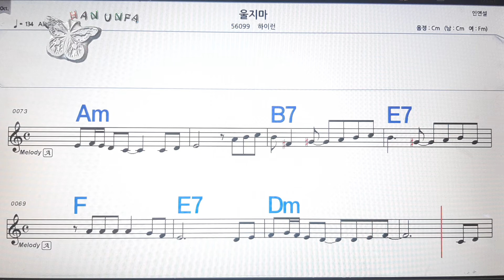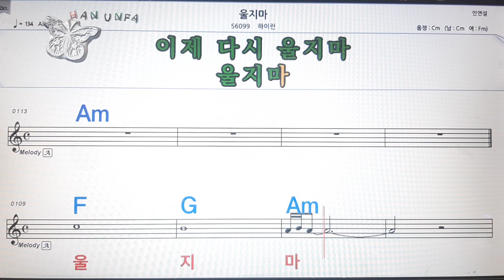울지마/하이런💋노래방, 코드 큰 악보, 반주 가라오케, 가사💖Karaoke, Sheet Music, Chord, Lyrics , MR